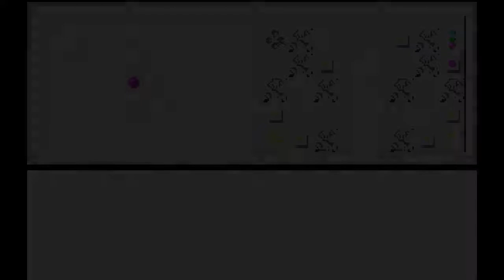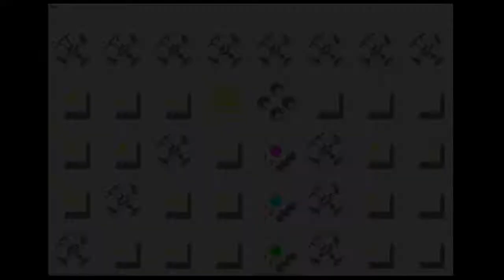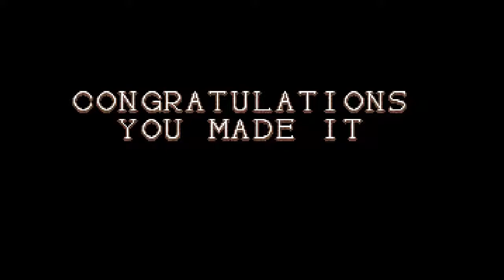[AMIGA WINUAE] Rainbow Arts LOGICAL Levels 88-99 Longplay Playthrough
One of my favorite puzzle games of all time. This is the Amiga version and in my opinion this is the best soundtrack any game had in the 16-bit pre-CD era. Please note that I died a number of times before managing to complete the game (like 2000 times on HAUNTED HOUSE). I did cut off the failed attempts. Otherwise this series would have been so much longer!